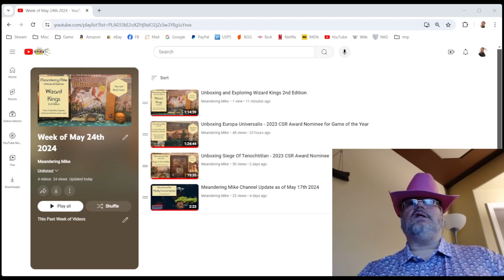Meandering Mike Channel Update as of May 24th 2024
What's new on Meandering Mike's Channel for the week ending May 24th 2024.  (Yes, I start my week on Saturdays).
Don't miss out on our Unboxings, How-To-Plays, and Full Game Playthroughs! We also occasionally cover minis, game organization & storage, giveaways, and other meandering ramblings!